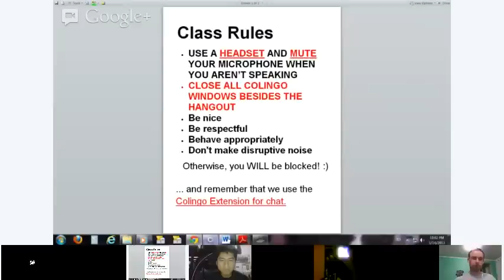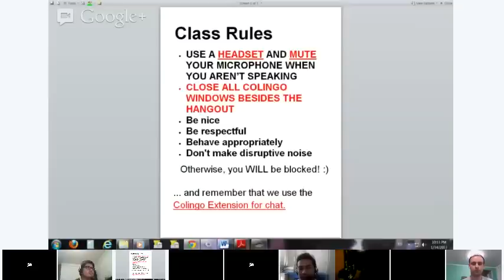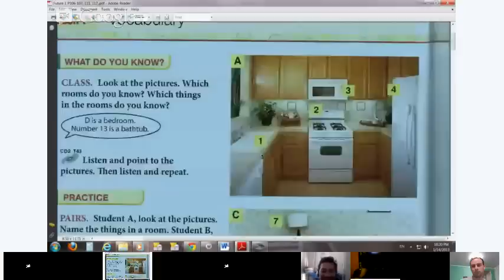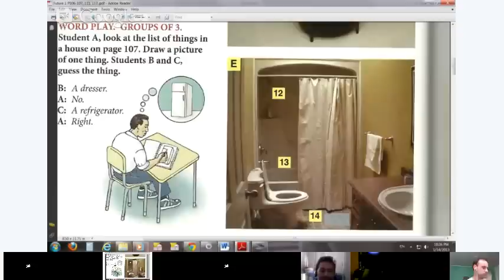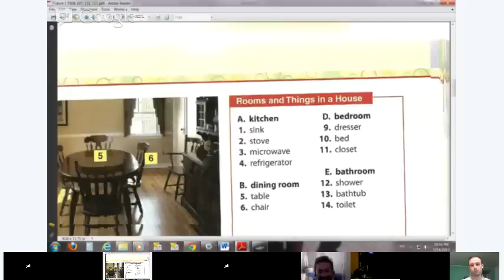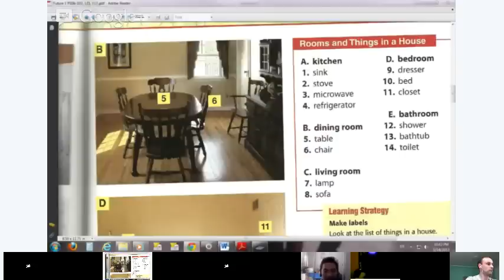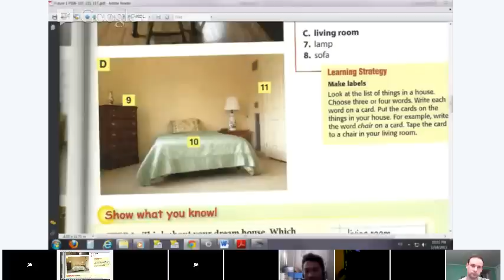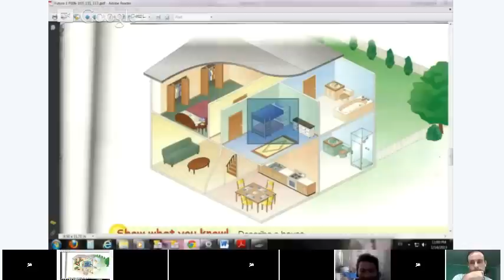Beginner English - Lesson 6 - Vocabulary: Homes, rooms and furniture